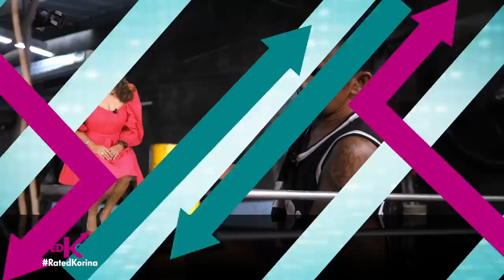Mga Imbensyon Mula sa Imahinasyon! | RATED KORINA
Super kalan, gamit ang lumang mantika at langis ng sasakyan umaandar!
Giant drone, pwedeng sakyan ng tao? Ligtas ba ito at epektibo?
Hindi panaginip lahat yan! Dahil ito latest at bagong. Mga Imbensyon Mula sa Imahinasyon!